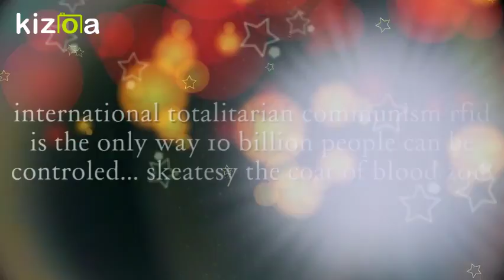Kizoa Movie - Video - Slideshow Maker: international totalitarian communism rfid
rfid